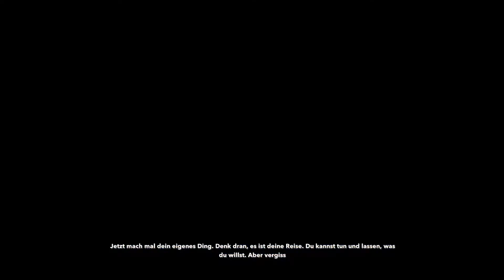Steep Angetestet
Vorweg  noch eine Entschuldigung... mein Micro war mal wieder leiser als das Spiel :-( Ich hoffe es gefällt dennoch!

Wer kennt noch SKI OR DIE!? Dieses Uraltspiel von 1900 hau mich blau? Dieses Spiel würde ich als würdigen Nachfolger sehen.
Im Video habe ich meine Ersten Minuten im Spiel festgehalten und lasse euch daran Teilnehmen.
Das Spiel hat richtig viele Wintersportarten unter einen Hut gebracht.
Da wäre Basejump, Wingsuit fliegen, Paragleiden, Speed Paragleid, Ski Fahren , Snowboarden ja und auch Schlittenfahren ist dabei.